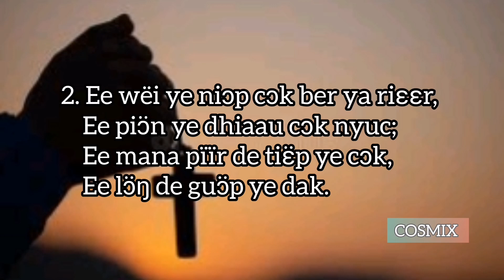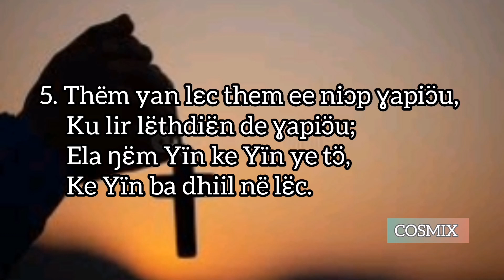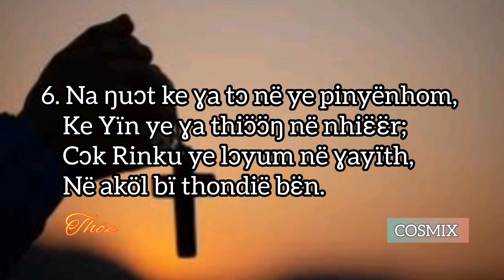YA Rin ke Yecu aa ye miɛt_dinka gospel song_G.B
Thanks for checking out COSMIX on YouTube!

Paradiso Media - UCKGXZ2ecMbbyWQfBF2GxlwQ